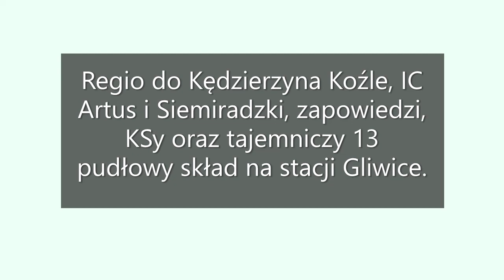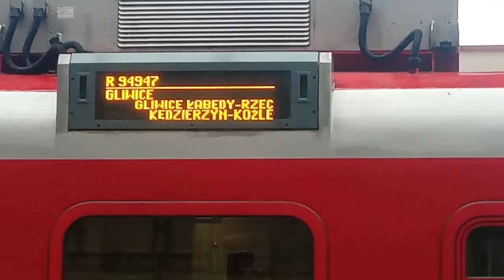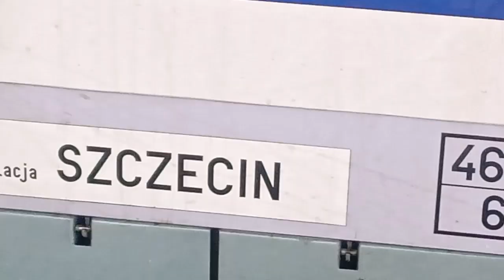Deszczowe chwile na stacji Gliwice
kilka deszczowych cugów z parasolem w ręku